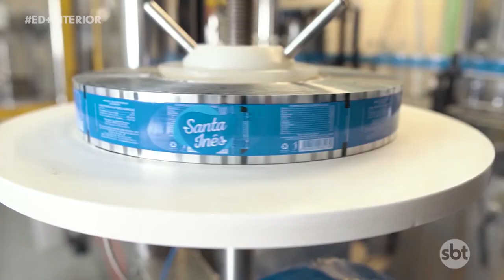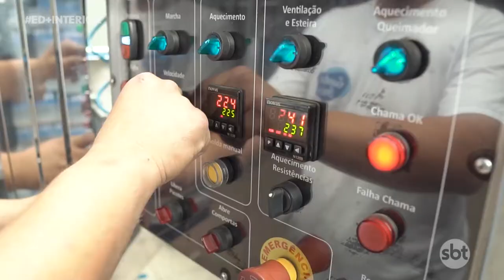ED+ Profissões antigas - (30-11-2019)